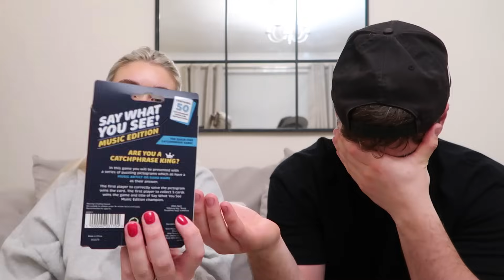£25 B&M STOCKING CHALLENGE! CHRISTMAS 2023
We hope you enjoy our yearly £25 b&m stocking filler challenge! Let us know who you think won this year! Love you all xxxxx